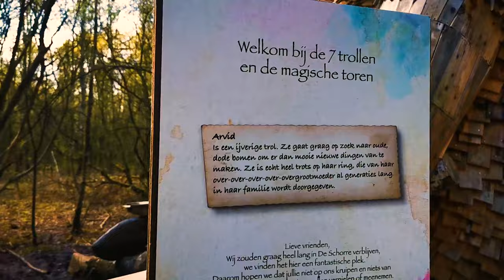The 7 Giant Trolls and the Magical Tower | The Planet V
You may find these giant trolls in Boom, De Schorre, Belgium.

These installations of wooden sculptures were a gift to the local community and are part of the 15th anniversary of the electronic festival-Tomorrowland. The wooden trolls range from 7 to 18 meters long which took Thomas Dambo and 15 people from his team more or less 25 weeks to build.

Video: Huawei P30
Gimbal: FeiyuTech Vimble S2 & Microphone: AT2020 USB+